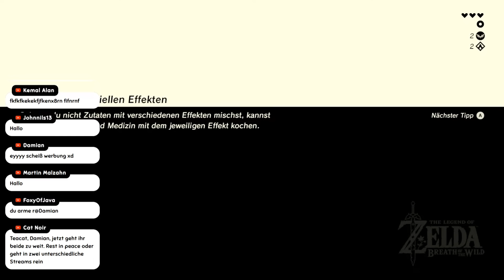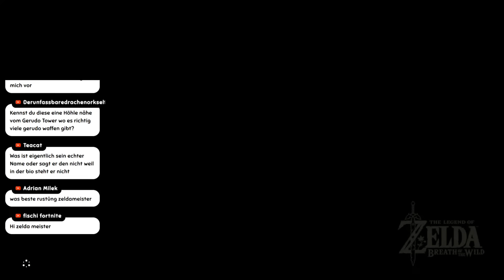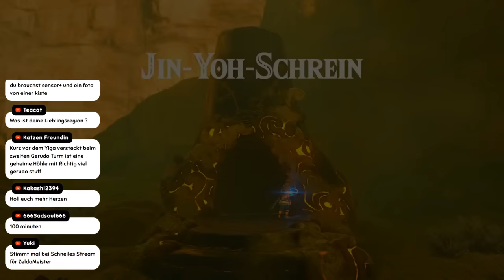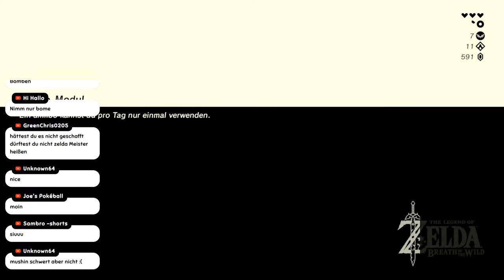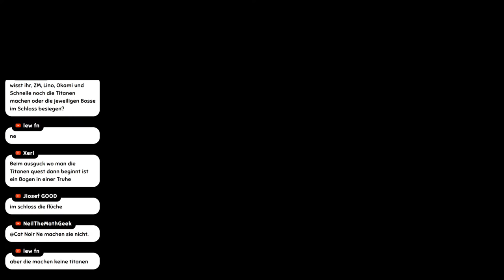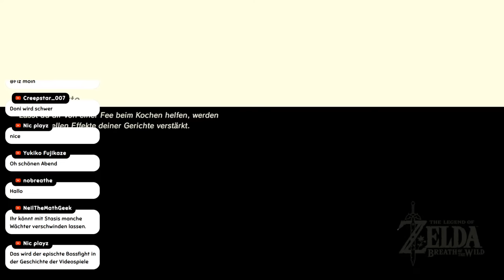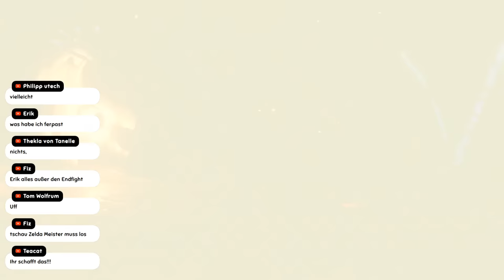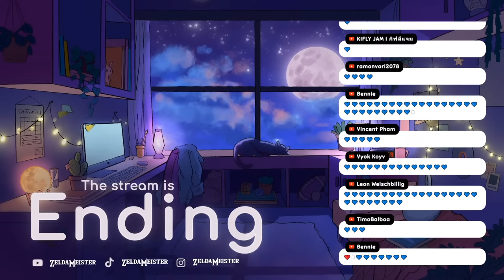🔴4 YouTuber Spielen zusammen BotW Durch!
Timestamps🕒:

► Häufige Fragen👇:

❓Wie kann man sich The Legend of Zelda Breath of the Wild kaufen?❓
Zelda BotW ist im Nintendo Switch Shop / My Nintendo Store, bzw. Nintendo Online Shop verfügbar. Desweiteren kann man Zelda Games auch in lokalen Läden, wie Saturn/Kaufland kaufen. Online kann man Zelda BotW, eine Nintendo Switch oder Nintendo Switch Lite relativ günstig z.B. bei mydealz oder Idealo bestellen. Bei Steam gibt es kein Zelda. Kostenlose Nintendo Switch Rom kann ich auf GAR KEINEN FALL empfehlen! Auch von einem Nintendo Switch Ratenkauf rate ich ab, weil man sich nur Dinge kaufen sollte, die man auch bezahlen kann👍. Ach, über ne Wish Nintendo Switch müssen wir gar nicht erst sprechen. Wirklich, tut euch selbst den Gefallen und lasst es.

❓Wie lade ich mein Nintendo Guthaben, bzw. E-Shop Guthaben auf?❓
Nintendo Guthaben muss man sich (wie bei allen anderen auch) kaufen. Das kann man mit einer Nintendo E Card / Nintendo E-Shop Card, Kreditkarte oder PayPal machen.

❓Auf welcher Konsole kann ich "The Legend of Zelda Breath of the Wild" spielen?❓
The Legend of Zelda BotW ist fürr die Nintendo Switch, Nintendo Switch Lite, Nintendo Switch OLED und die Nintendo Wii U erhältlich. Zwar spielen einige Leute Zelda BotW auch als PC Game, allerdings ist dieses nicht von Nintendo rausgebracht worden und damit eine Raubkopie.

❓Wie spielt man Zelda BotW in 4k?❓
Zelda BotW kann man nur als PC Game auf einem Emulator in 4k spielen. Nintendo selbst bietet diese Auflösung noch nicht an. Mit anderen Worten, gibt es noch keine "Switch 4k".

❓Brauche ich Nintendo  Switch Online, um The Legend of Zelda BotW zu spielen?❓
Nein, für das Spielen von Zelda BotW braucht ihr keine Mitgliedschaft für Nintendo Switch Online. Das bedeutet, eure Nintendo Switch braucht kein Internet.
Dennoch kann es für absolute Zelda-Fans sinnvoll sein, das Nintendo Switch Online Erweiterungspaket zu besitzen, weil ihr damit Zugriff auf die alten Nintendo-Spiele (damit auch Zelda-Titel) bekommt.

❓Ist Zelda BotW ein Remake von einem Zelda Game?❓
Nein, Zelda Breath of the Wild ist kein Remake, wie z.B. "The Legend of Zelda Skyward Sword HD".

❓Warum erwähne ich "Hyrule" so oft?❓
Weil Hyrule das Land ist, in welchem unsere Helden aus den meisten Zelda-Spielen leben. "Hyrule" ist keine Person und keine Waffe.😉😃

❓Ist The Legend of Zelda BotW ein Nachfolger von Zelda Ocarina of Time (OoT)?❓
Die Spiele sind unabhängig voneinander spielbar, aber ja, Inhalte können miteinander verbunden sein. Alle Zelda-Spiele spielen im selben Zeitstrahl. Deswegen kann man in BotW auch Orte aus OoT und anderen Zelda Games wiederfinden.

❓Welche Spiele habe ich als Kind gespielt?❓
Früher spielte ich Spiele, wie Super Mario 64, immer neue Pokemon Spiele und Super Mario Bros💙. Heutzutage eigentlich nur Zelda, aber dennoch interessiert mich Genshin Impact von miHoYo sehr🙈.

❗Lasst mich euch Genshin Impact mal vorstellen❗
Genshin Impact ist, genau wie BotW ein, Open-World-Spiel mit Dungeons und vielen Schätzen👑. Auch hier gilt es: Monster besiegen, Freunde finden und das Abenteuer genießen. Allerdings hat man in Genshin die Möglichkeit weitere Charaktere, wie Venti freizuschalten🔥. Pure Freiheit eben. Weiterhin gibt es einen Mehrspieler in Genshin Impact. Lustigerweise gibt es sogar Genshin Impact Manga😵.

❓Für welche Konsole gibt es Genshin?❓
Genshin Impact gibt es für die Playstation (ps4), für die Nintendo Switch und für den PC🎮. Für die XBox gibt es Genshin Impact noch nicht.

❓Wie lade ich Genshin Impact herunter?❓
Man kann sich auch für einen Genshin Impact Download für den Pc auf der offiziellen Website entscheiden✌. Aktuell gibt es (glaube ich) Genshin Impact nur für Windows 10 und 11. Bei Steam gibt es Genshin Impact nicht😉.

❓Wie bekomme ich neue Charaktere?❓
Neue Charaktere kann man unteranderem im Genshin Impact Ingame Shop mit Primogem (spezielle Währung) erwerben💰. Andere schaltet man durchs Spielen frei. Mit diesen kann man seine Sachen aufwerten💪.

Ihr seht also schon, viel Ähnlichkeit mit BotW aber doch teilweise etwas abwechslungsreicher. Natürlich werde ich mit Zelda niemals aufhören, aber Genshin Impact reizt mich schon. Sollte ich es mal spielen😃🤔? Genshin Impact de hat auch eine große Fangruppe, wodurch ich mal mit ein paar von euch zusammen spielen könnte😁.